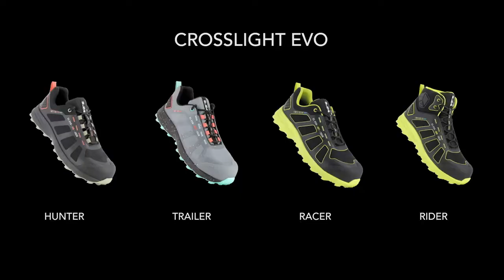Baskets de sécurité CROSSLIGHT EVO S.24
Les baskets de sécurité de la gamme CROSSLIGHT EVO S.24 sont des chaussures tout-terrain à la fois légères et solides. Elles offrent un très bon confort et disposent de semelles crantées pour une excellente adhérence sur les terrains difficiles.

Spécialiste de l'habillement professionnel, Vetdepro.com vous propose des vêtements de travail et des chaussures de sécurité de qualité à prix compétitif.